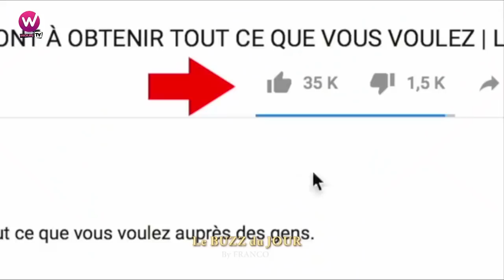Duel entre MALOX et Les Influenceuses CAMER (5 minutes de rire)